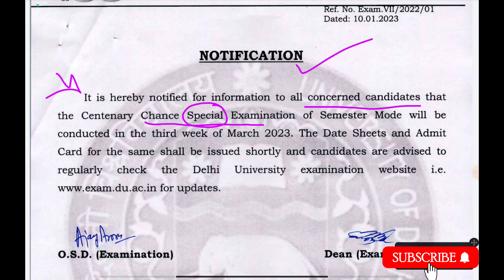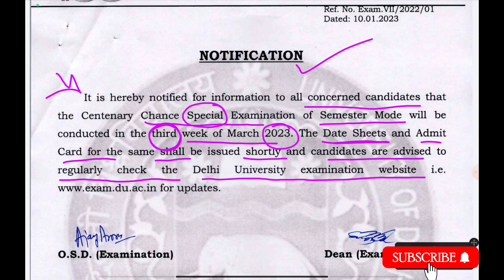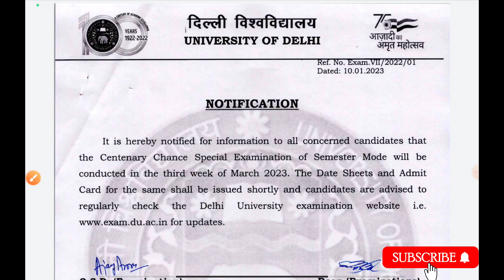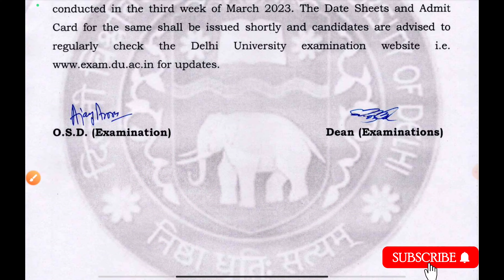Exam नहीं दिया ? अब क्या होगा ? Re-Exam कब होगा ? Sol du Re-Exam notice,Re-Exam datesheet,admit card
Sol community,sol comunity,sol com,sol community video,sol comunity previous year questions,Exam नहीं दिया ? अब क्या होगा ? Re-Exam कब होगा ? Sol du Re-Exam notice,Re-Exam datesheet,admit card,Sol du Re-Exam,sol du re exam 2023,sol du re exam date sheet,sol du re exam admit card,Du re exam date,du re exam,du Re-Exam

This channel is just about all important questions and notes of SOL DU, JNU, IGNOU, UPSC, BPSC, State PCS, UP PCS, RAJASTHAN PCS, MP PCS, SSC CGL, CHAL, BIHAR DAROGA, RAS, NDA etc. previous year question paper and motivational videos.

I hope guys you all will help me and support me a lot of from the core of your heart ❤️.

I have created this this channel because everyone needs previous year question papers for last time preparation... I faced too much problem during my Graduation related to PYQ that's why I decided to help those who really need Previous Year Questions..

The School of Open Learning (SOL) is a constituent college of the University of Delhi. It was established in 1962, and offers programmes in humanities, social sciences and commerce.
School of Correspondence Courses and Continuing Education
Motto
निष्ठा धृतिः सत्यं
Nistha Dhryti: Satyam
New Delhi, INDIA
sol.du.ac.in

Sol du
Sol update
important questions
# polity
Public administration
issue with 20th century
hindi anuvaad
Hindi literature
English literature
your law's your rights
1st semester
2nd semester
3rd semester
4th semester
5th semester
6th semester
exam notification
exam notice
sol du admission
sol du
sol du new update
sol du result 2022
Sol du exam date
sol du hall ticket

Delhi University, School Of Open Learning
Delhi University's official logo
Former name
Motto
निष्ठा धृतिः सत्यं
Motto in English
Nistha Dhryti: Satyam
Type
Public
Established
1962
University of Delhi
Vice-Chancellor
Yogesh Singh
Location
New Delhi, India
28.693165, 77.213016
Campus
Urban
Colours
  White.

upscdream
upscstudymaterial
upscnotes
upsctopper
upscmotivational
sol community, sol lunar community, sol mi community, dizi community sol yanim sub indo, sol community
teaching
learning